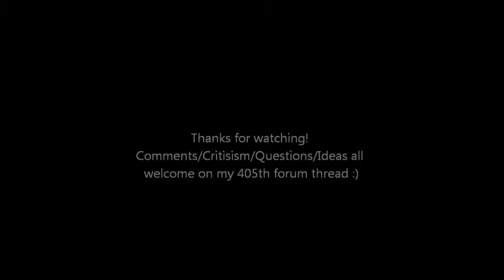HALO 4 Exo-suit demonstration (nearly completed)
EVAkura demonstrating the nearly completed HALO 4 Exo-suit